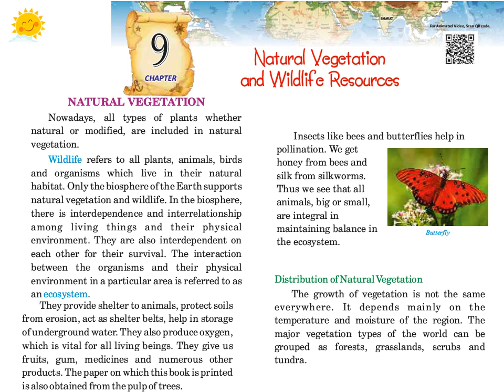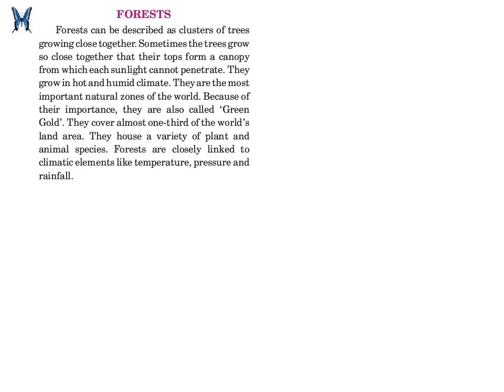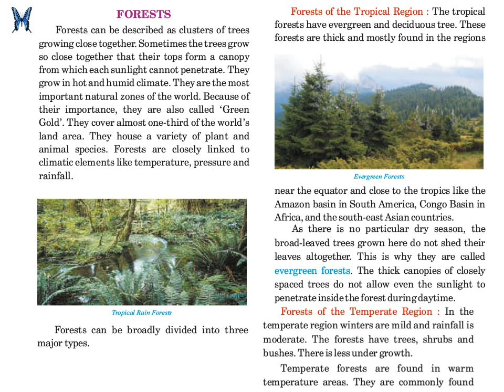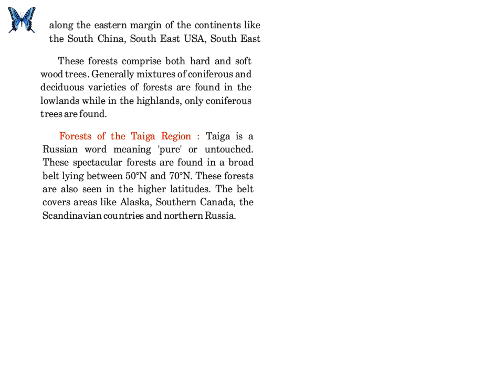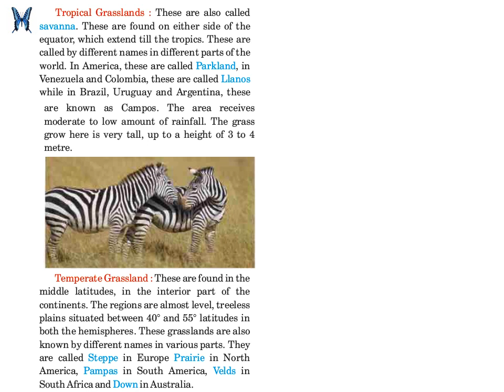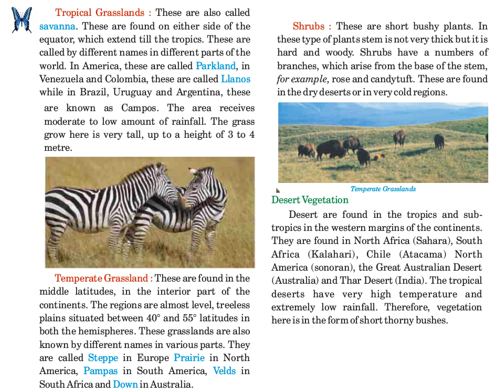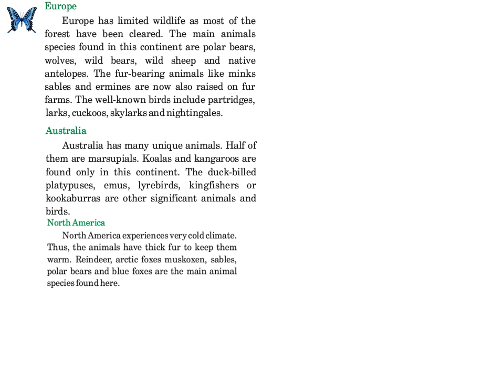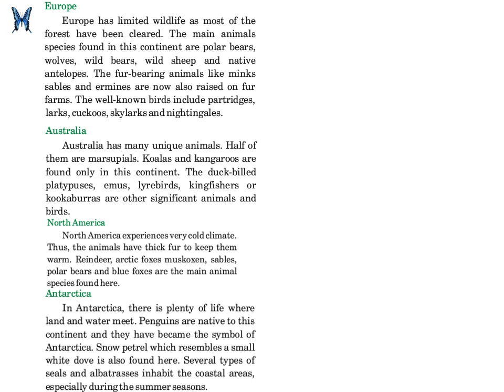National Vegetation and Wildlife